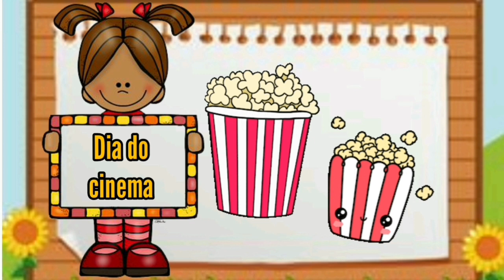DESAFIOS DIA DAS CRIANÇAS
Neste vídeo estarei dando 5 DESAFIOS DIAS DAS CRIANÇAS bem simples para as crianças fazerem em casa. Mostre para seus alunos e desafie eles. Vem assistir!!